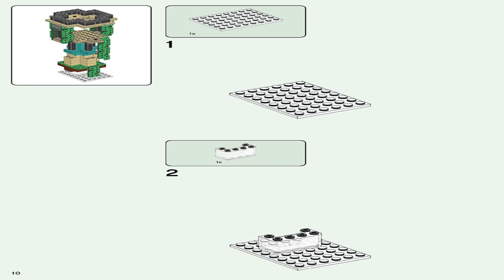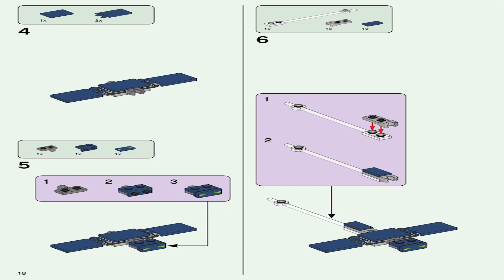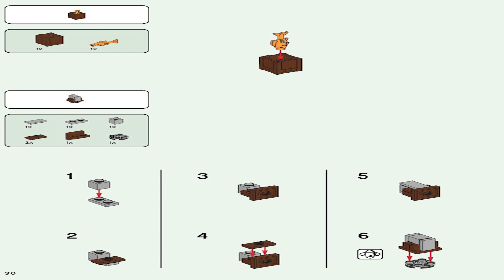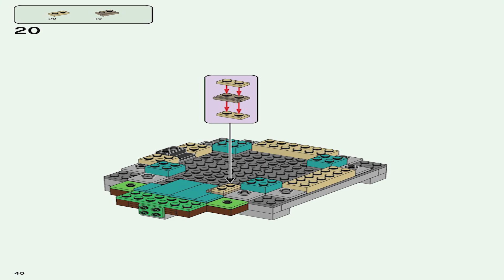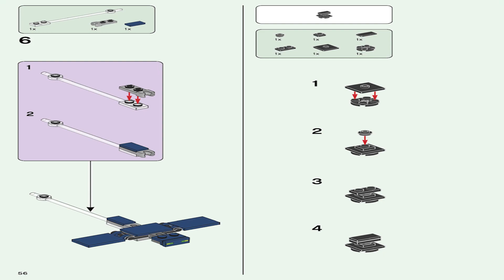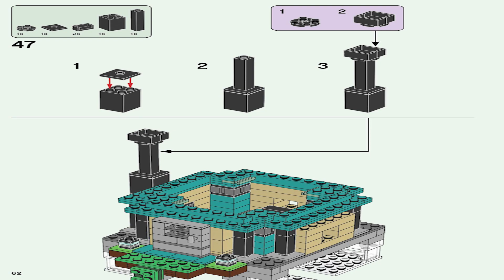LEGO Instructions | 21173 | Minecraft | The Sky Tower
The LEGO The Sky Tower Instructions guide you through how to easily build 21173

Pieces: 565